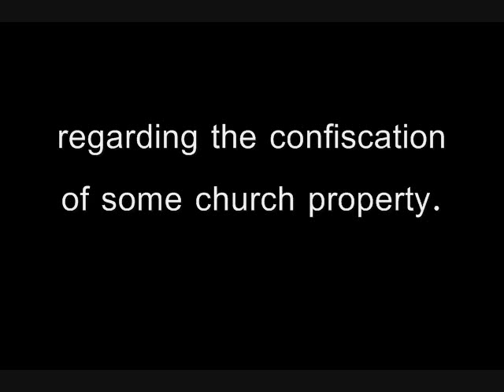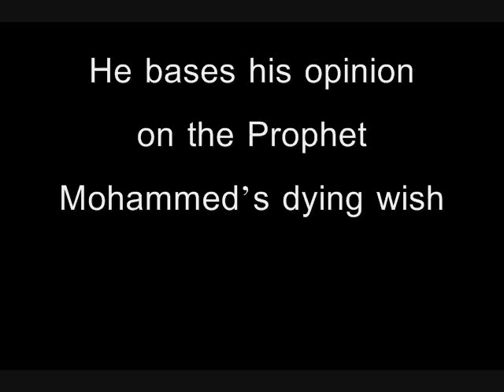Week ending March 18, 2012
A summary of just some of the news to be found for the week ending March 18, 2012.

The British government wants to ban the wearing of Crosses!

Graphic report on the aftermath of the church bombing in Nigeria

Iran is claiming now that Pastor Youcef has NOT been condemned to die!

How are Christians being treated in Israel?

How are Christians treated in Cuba?

The clergy can't keep up with the growth of Christianity in China!